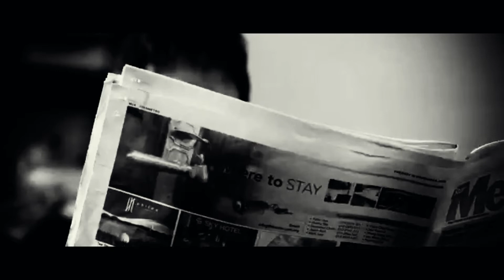STOP CHILD ABUSE II AWARENESS THEME I PRESENTED BY MARTIN CLEMENT I M STUDIO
STOP CHILD ABUSE - AWARENESS THEME - PRESENTED BY MARTIN CLEMENT

In association with SG KORALL :-